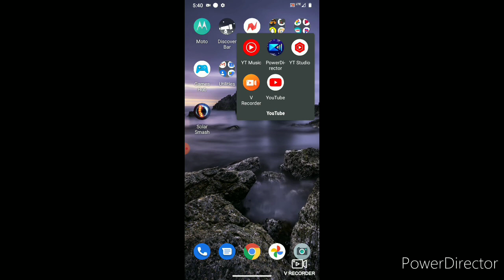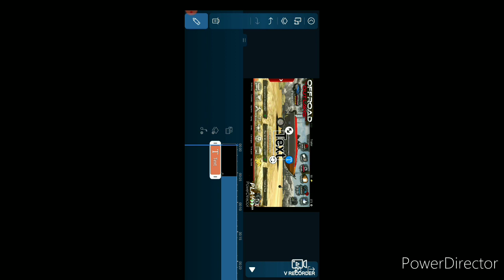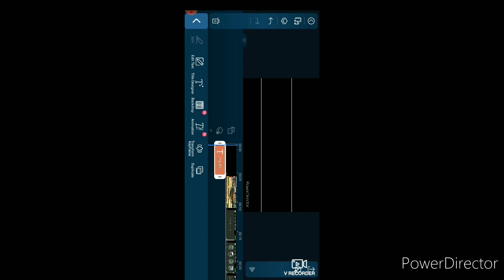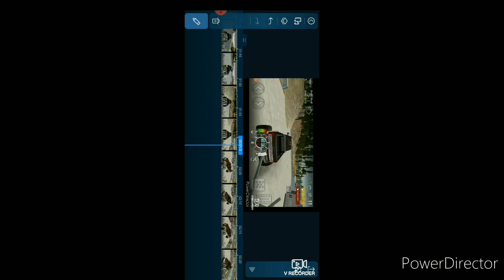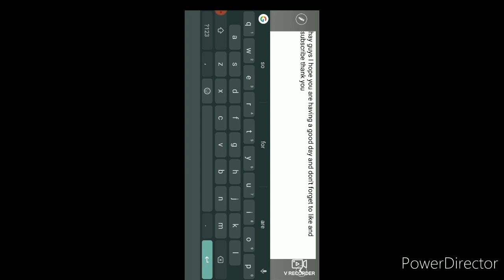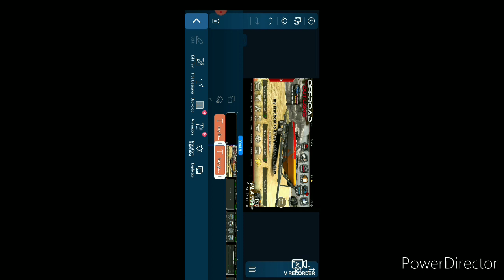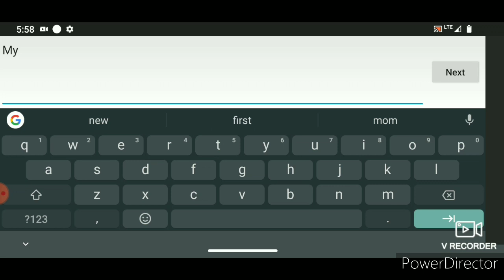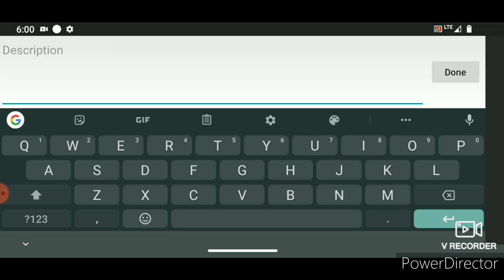How to make a YouTube video